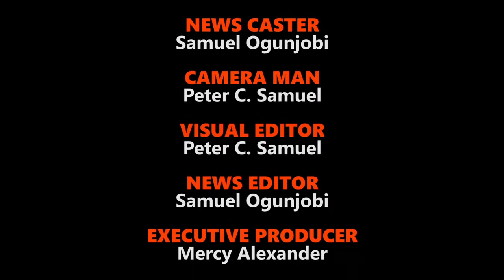WHY WE MET WITH SARKIN FULANI OF LAGOS - US MISSION